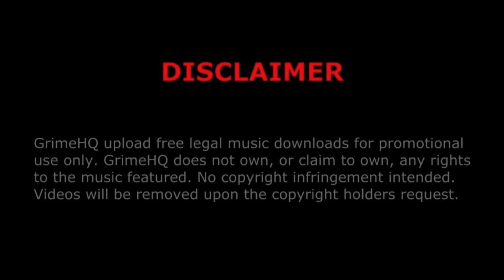Tre Mission - Malmaison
Title: Malmaison
Artist: Tre Mission
Album: Malmaison
Track: 14/16